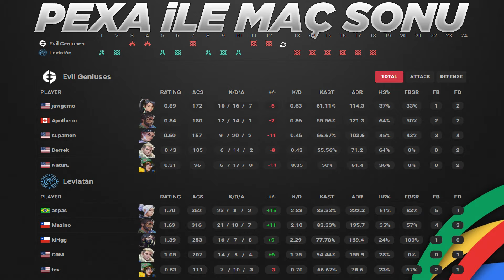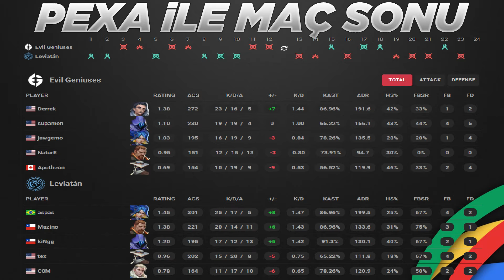Evil Geniuses vs Leviatán MAÇ ÖZETİ | VALORANT 2024 Americas Stage 2 - 2. HAFTA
Valorant Champions Tour 2024: Americas Stage 2 Regular Season: Week 2 maçıdır. Bu özet sizler için Pexa tarafından hazırlandı.

EG vs. LEV Bo3 Icebox Sunset
⭐Takım Kadroları
🔸Evil Geniuses►supamen, Apoth, Derrek, NaturE, jawgemo
🔹Leviatán►aspas, C0M, kiNgg, Mazino, tex